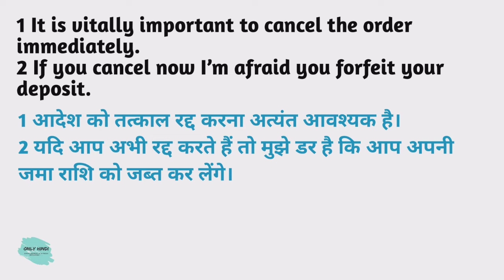Cancel meaning in hindi | Cancel Ka Kya Matlab hota hai | Daily use English words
Nmskar Dosto Aaj is Video me Maine Aapko  Cancel meaning matlab kya hota hai bataenge.

Word meaning,
Daily life English words,
English Vocabulary,